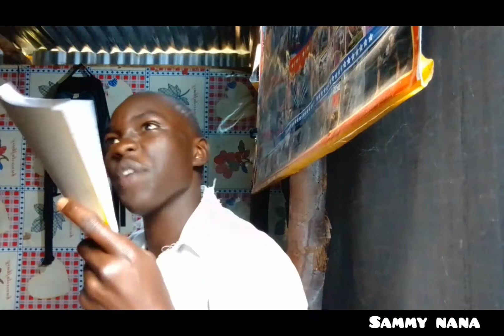school road trip😂😂😂😂